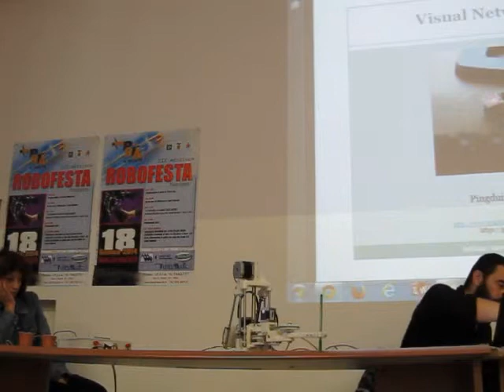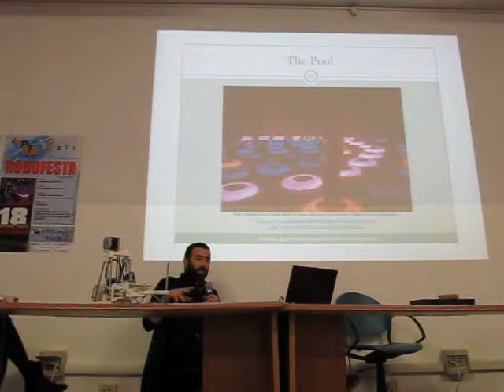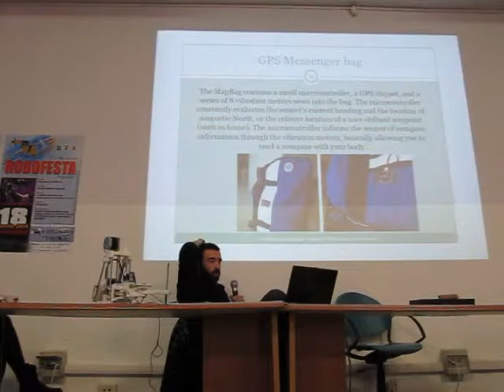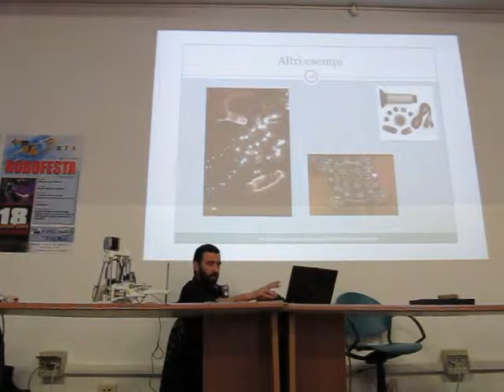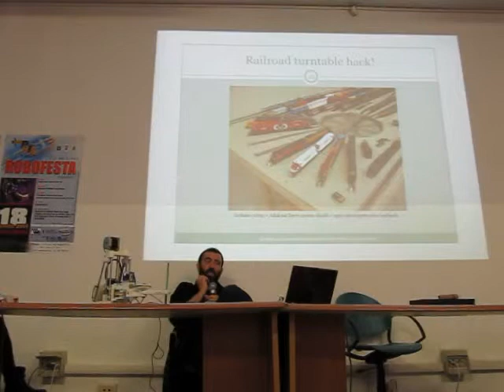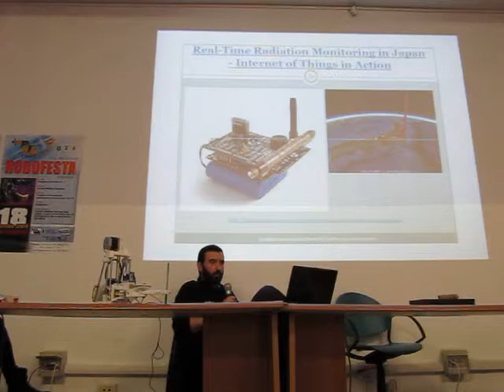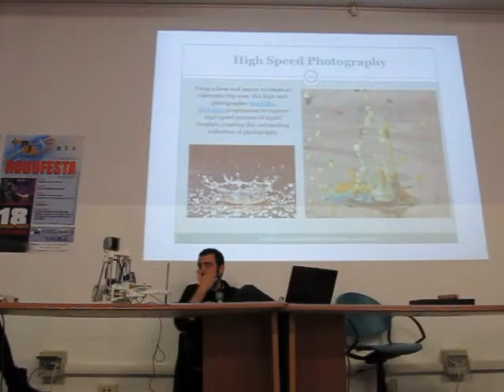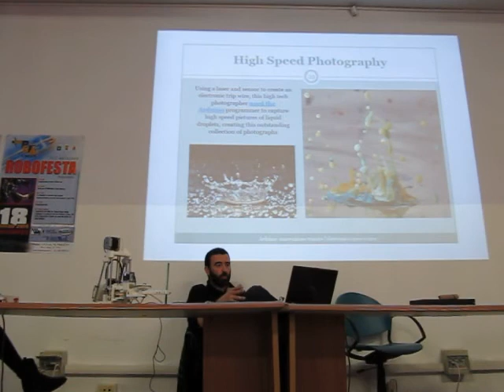Arduino Day 2014 a Pisa - parte generale (3/3)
presso Ipsia Fascetti Pisa

Arduino con esempi pratici ... e a sorpresa! una Scara Robot
Relatori: Giuseppe Augiero, Salvatore Balestrino,
Daniele Napolitano, Alessandra Santi
- Schede elettroniche messe a disposizione
  da Giuseppe Augiero e Massimo Pisani
- Scara Robot messa a disposizione
  da Salvatore Balestrino